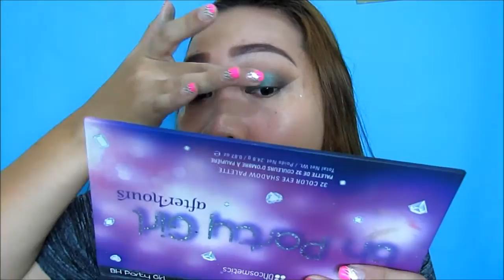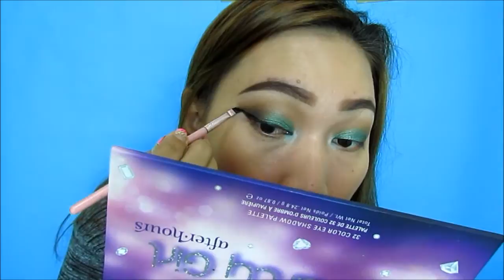INDIA | United Nation MakeUp Collaboration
Hi guys I hope you like this makeup look inspired from the country India, Pls also check out my friends

all the product I showed and mentioned are bought from my own pocket.

My name is Jane and I'm from Philippines,
I love watching videos & life vlogs here in Youtube
and thats what inspired me to make my own chanel.
I know I'm not good with this but I'm still trying my best
to make my videos fun and hoping not to bore you.
I enjoy filming videos regarding MakeUps, doing Hauls
and Product reviews and share it to the world of youtube
like how I enjoy watching other. :)
I upload new videos twice a week or more!

I create my video with ...

Filming Camera   : Canon SX30is
Vlogging Camera: Samsung DV150F
Editing Software : Windows Movie Maker & Power Director 12

ALSO VISIT ME and lets be FRIENDS :)